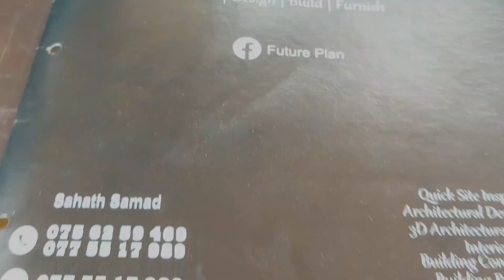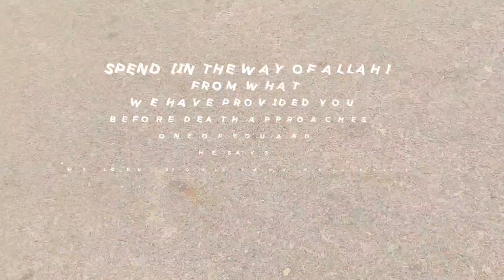DONATION APPEAL | A real investment for your AKHIRA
*ஸதகதுன் ஜாரியா நிலையான தர்மத்திற்கு உங்களுக்கோர் சந்தர்ப்பம்*

அல்லாஹ்வின் தூதர் (ஸல்) அவர்கள் கூறினார்கள்:

மனிதன் இறந்துவிட்டால் அவனுடைய மூன்று செயல்களைத் தவிர மற்ற அனைத்தும் நின்றுவிடுகின்றன;

1.நிலையான அறக்கொடை
(ஸதகா ஜாரியா)

2. பயன்பெறப்படும் கல்வி

3. அவனுக்காகப் பிரார்த்திக்கும் (அவனுடைய) நல்ல குழந்தை.

(ஸஹீஹ் முஸ்லிம் : 3358)

மஹாஸினுல் உலூம் இஸ்லாமிய கல்லூரியின் புதிய கட்டிட நிர்மாணப் பணிகள் ஆரம்பம்

இந் நிலையான தர்மத்திற்கு உங்களால் பங்களிப்புச் செய்ய முடியும்.

கீழ் தள வேலைகளை பூரணமாக்க 4 கோடி ரூபாய் தேவைப்படுகிறது.

$ 132,015 USD
   500,000 SAR
   481,930 QAR
     40,610 KWD

 அதனை ஒரு சதுர அடி *5000* ரூபாய் என்ற அடிப்படையில் 8000 பங்குகளாக பிரித்துள்ளோம். உங்களால் முடிந்த பங்களிப்பினை வழங்குங்கள்.

🎁 ஒரு சதுர அடிக்கான பங்கின் பெறுமதி : 5000/-

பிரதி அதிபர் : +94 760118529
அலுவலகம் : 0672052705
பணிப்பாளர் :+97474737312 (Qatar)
நிருவாக சபை உறுப்பினர் : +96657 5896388 (Saudi Arabia)

Account Number

Madrasathul Iemaaniyya
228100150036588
People's Bank
Addalachenai Branch